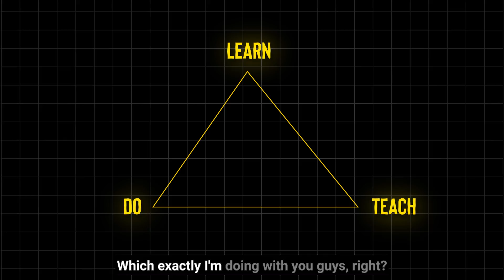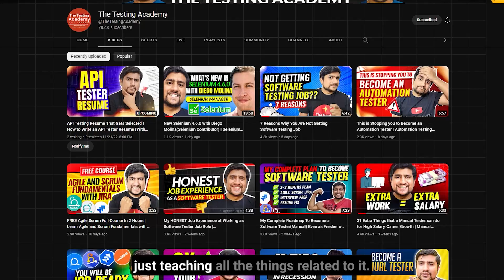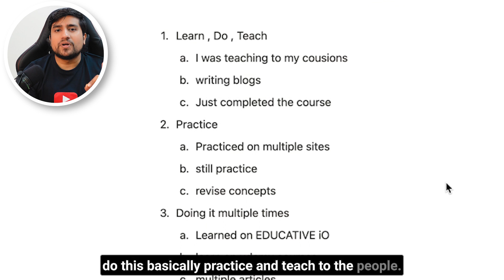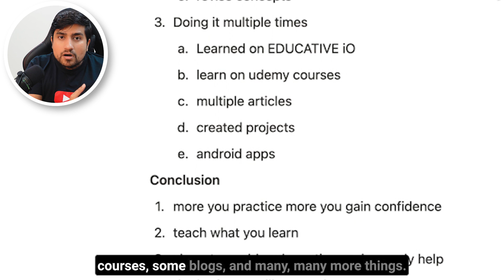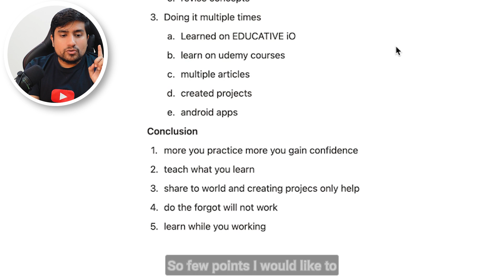How I Hacked My Brain to learn to Code As A Software Tester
In this video, We have discussed what are the  steps that I have taken for learning how to code.

🚀 BONUS VIDEO 🚀